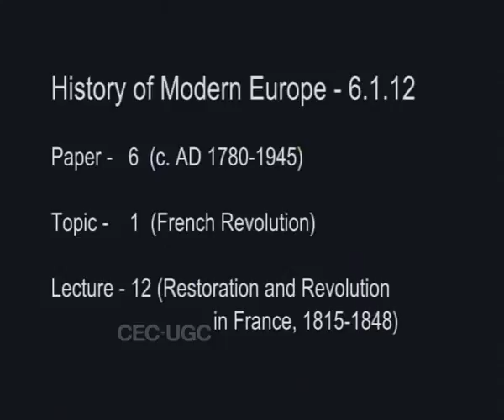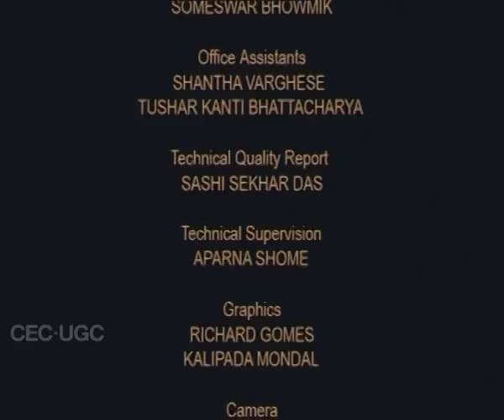Restoration and Revolution in France, 1815-1848